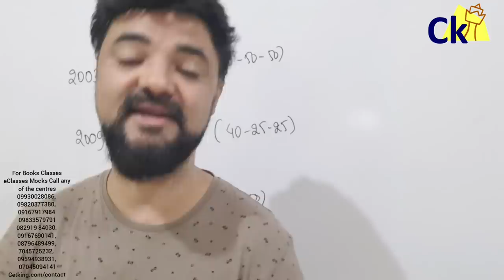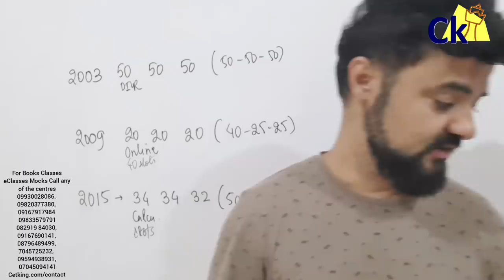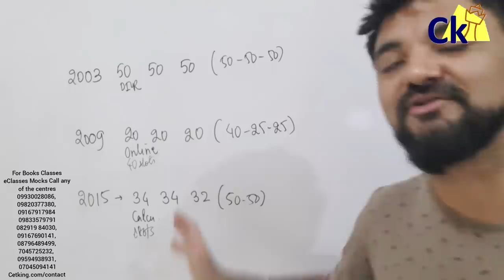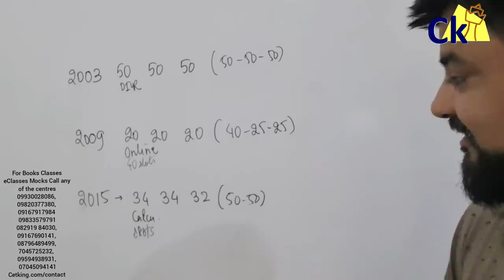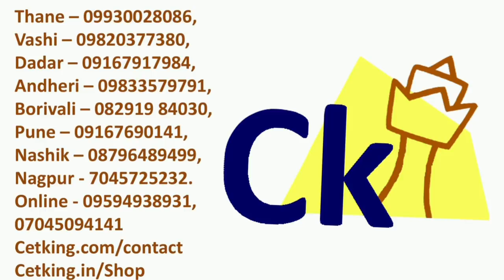Whenever IIMA conducts CAT it's a roller coaster | 2003 2009 2015 now 2021! Fasten your seat belts!